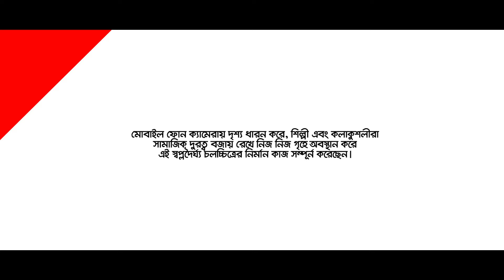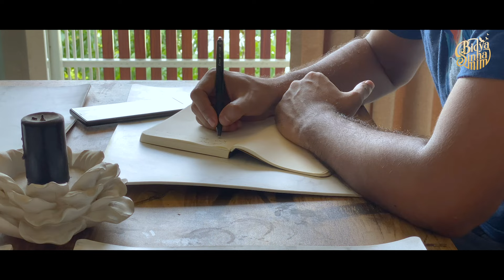Connection | কানেকশন | Shortfilm | Tahsan | Bidya Sinha Mim | Raihan Rafi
Screenplay and Direction: Raihan Rafi
Story : Masudul Hasan
Concept : Tahsan Khan
Dialogue: Bulbul Masud, Raihan Rafi
Starring: Tahsan khan, Bidya Sinha Mim
Edit: Ismail Hossain
Song : Tumi Chara
Singer : Imran Mahmudul & Maysha
Tune & Music : Tonmay Mahabubul
Lyrics: Robiul Islam Jibon
Voice : Nowrin Ahmed, Iftekharul Anam
AD: Zahid Mazumder Shihab
Publicity Design: Sajjadul Islam Sayeem
Executive Producer: Masudul Hasan
Production: Motion Rock Entertainment